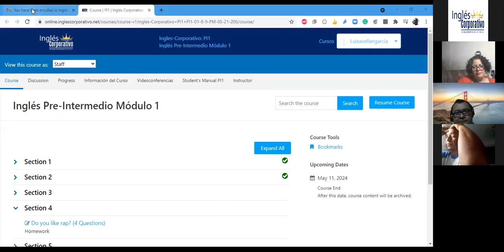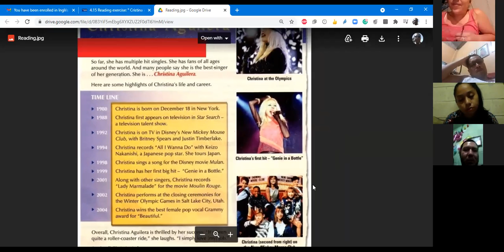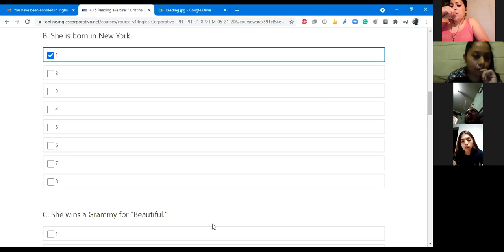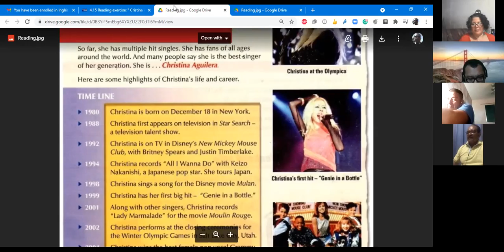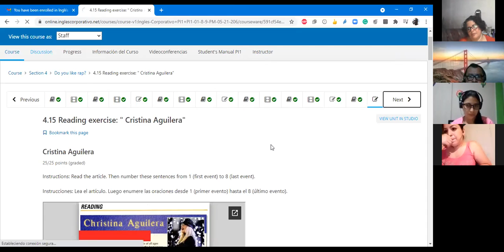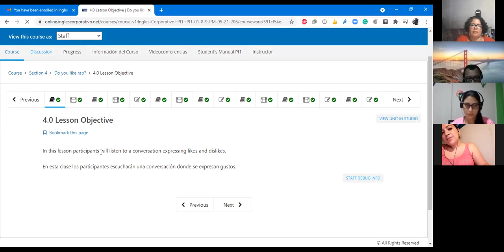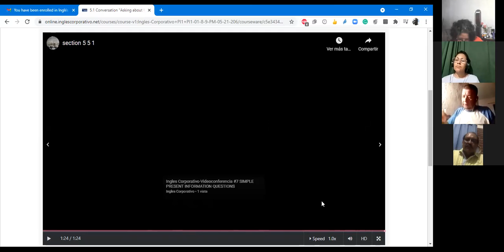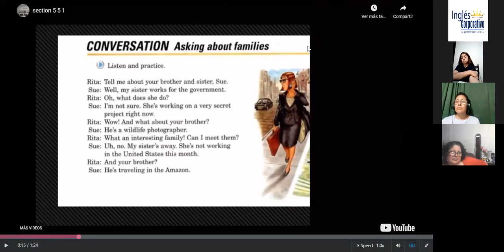Ingles Corporativo-Class #11. Reading exercise: " Cristina Aguilera".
Reading exercise: " Cristina Aguilera" Highlights and TimeLine.